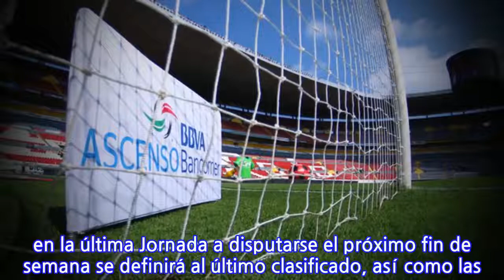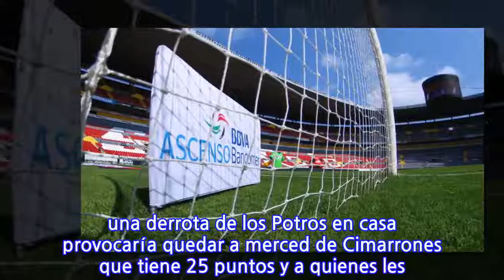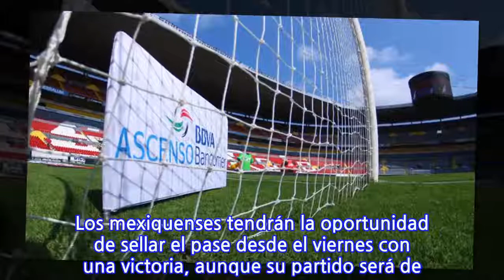Ascenso MX tiene pendiente solo un boleto de Liguilla y al dueño de la cima